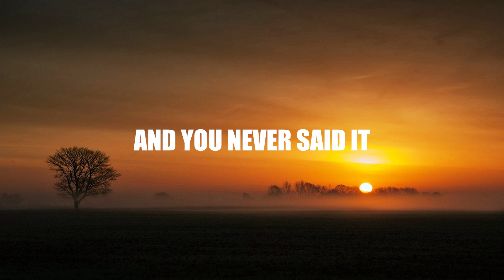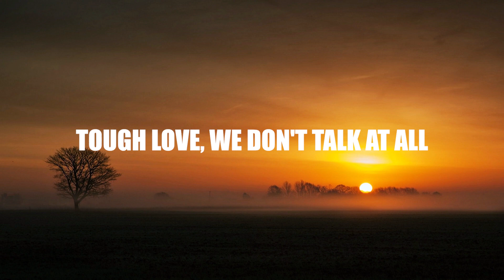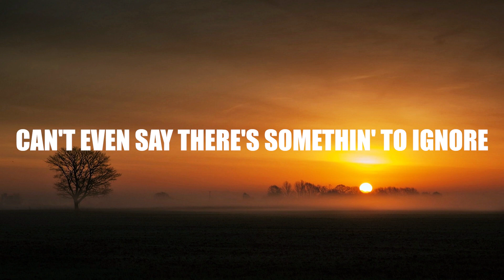🔥 Sam Fischer - You Don't Call Me Anymore | Lyrics 🔥